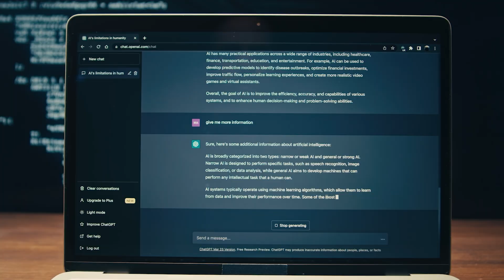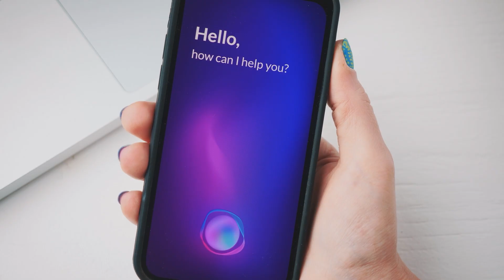SUSPICIOUS MINDS TRAILER | ARTIFICIAL INTELLIGENCE, PSYCHOSIS, AND THE HUMAN MIND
SUSPICIOUS MINDS is a documentary series that investigates the disturbing rise of artificial intelligence as a trigger for delusional thinking.

Through powerful firsthand accounts and in-depth interviews with leading experts in psychiatry, neuroscience, and AI ethics, the series unpacks a growing psychological phenomenon: individuals developing complex, often life-altering delusions rooted in AI technologies. From chatbots to surveillance fears, we examine how emerging technologies are reshaping the landscape of paranoia and how these modern delusions echo, amplify, and challenge our historical understanding of the human mind.

Led by psychiatrist Dr. Joel Gold and philosopher Ian Gold, PhD, who together first described the Truman Show Delusion (people believing they were on a reality TV show like Jim Carrey’s character in The Truman Show) and authored the groundbreaking book Suspicious Minds: How Culture Shapes Madness (The Truman Show Delusion and Other Strange Beliefs), the series presents an urgent vision of just how dramatically culture can influence our minds.

With a spirit of empathy, curiosity, and respect, we tell real patients’ riveting stories while plunging viewers deep into their mental states, as their reality becomes surreal, and then follow their journey toward managing their illness. We explore the future of treatment and prevention, and through these stories create larger conversations to help destigmatize this phenomenon.
Interviews with the Golds and other top experts including psychologists, neuroscientists, ethicists, AI researchers, and cultural critics help viewers understand the science and culture behind the madness as we follow the trajectory from the Y2K-era near-future fiction of The Truman Show to tomorrow’s hyperreal, AI-dominated technological and cultural landscape — a world that would be almost unrecognizable to people living 100, 50, or even 10 years ago.

The line between mental wellness and mental illness is incredibly thin, and we never know when something will trigger us, or someone we love. The goal of this series is to create awareness of these new and omnipresent digital triggers, and explore the psychological minefield we find ourselves unexpectedly living in today.

From Executive Producers Mandy Teefey and Selena Gomez.

A Wondermind and Agoric Media Production